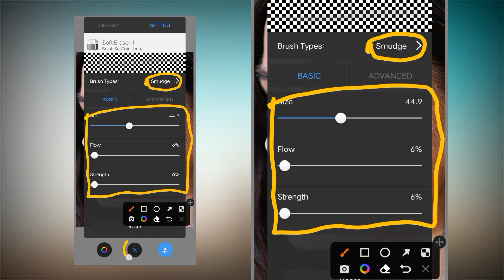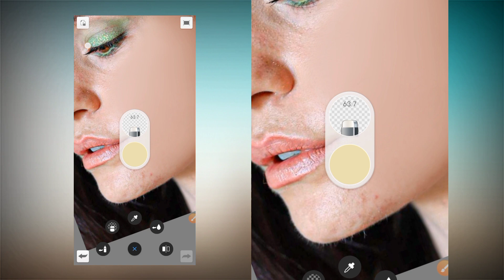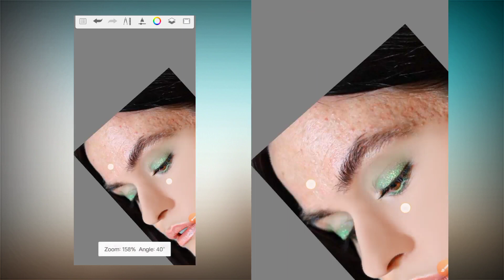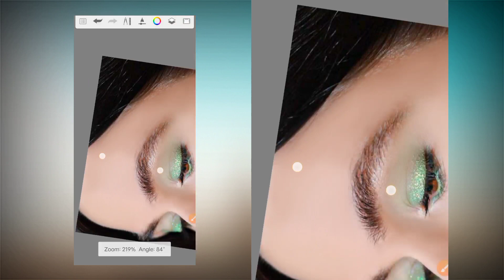sketchbook hard smooth | sketchbook skin smooth editing | face smooth kaise kare editing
Face gora and smooth kaise karen
Sketchbook hard smooth
Sketchbook photo editing
Sketchbook skin smooth editing
face smooth photo editing,lightroom editing
lightroom photo editing in mobile
photo editing
sketchbook editing
Stylish Rounit Editz